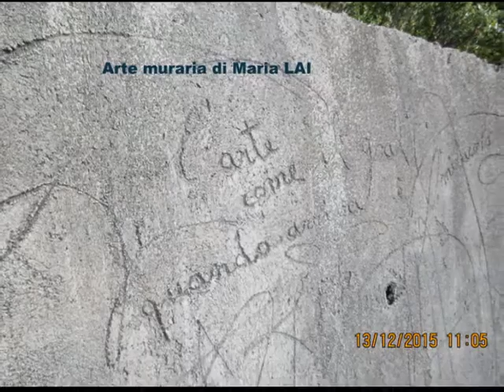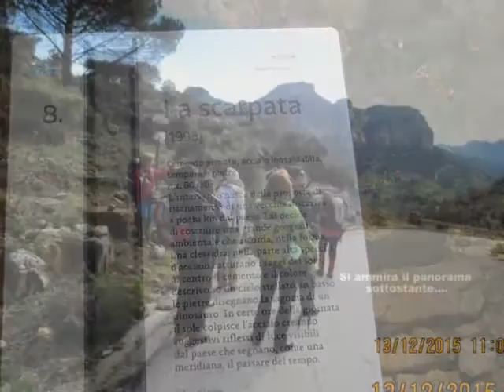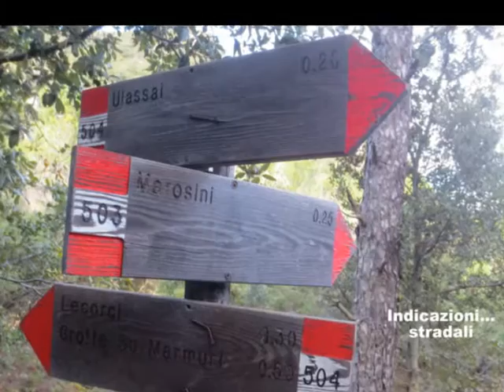Trekking a BRUNCU PRANEDDA, il "tacco" che sovrasta ULASSAI- SARDEGNA-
Una escursione fantastica nel "TACCO" ogliastrino che sovrasta ULASSAI - SARDEGNA , con gli amici di sardescursioni.